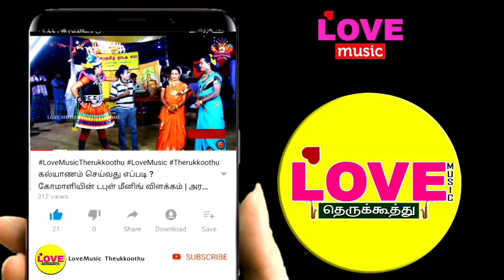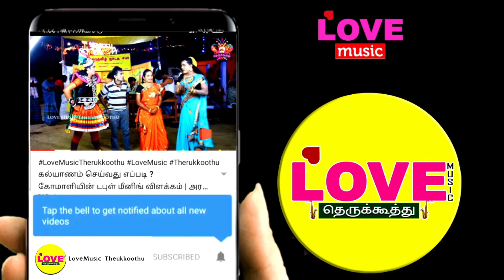எல்லம்மாள் பிறப்பு (பகுதி-15) சிவன் பார்வதிக்கு ஏற்பட்ட தீராத வாக்கு வாதம் வரப்போகும் பிரளையம்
சக்திவேல் நாடக சபா
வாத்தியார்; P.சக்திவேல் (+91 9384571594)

yellammal pirappu,
Yellammal pirappu therukkoothu,
sakthivel therukkoothu,
kovintharaj therukkoothu,
komali kovintharaj comedy,
sakthivel therukkoothu videos,
sakthivel nadaga shapa,